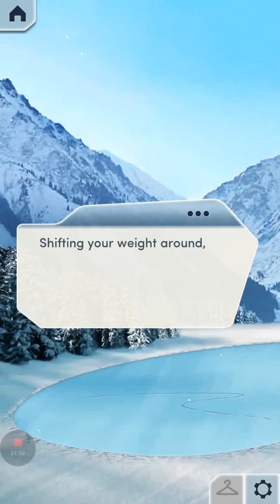The Royal Romance Book 1 Chapter 7